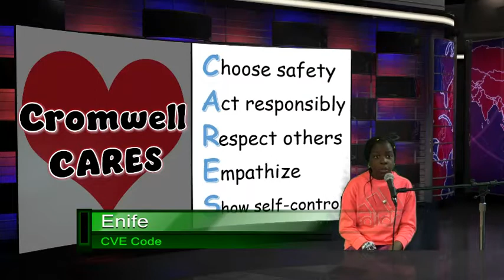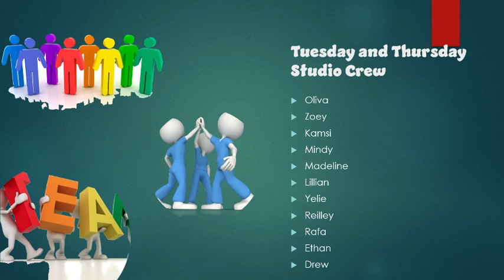11 29 22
WCVE Morning News